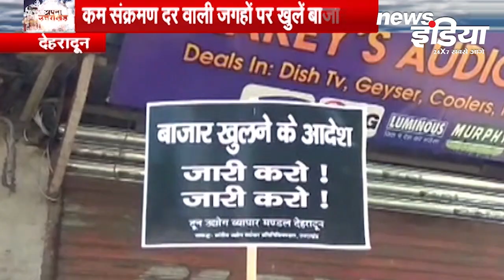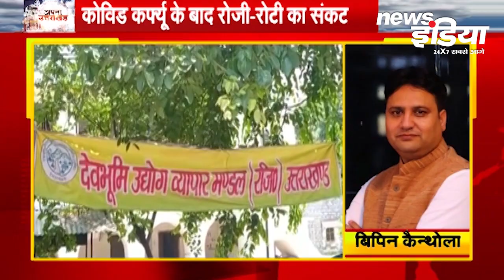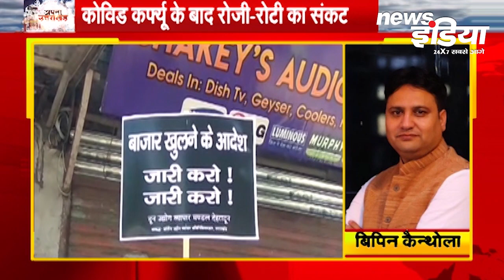देखिए Uttarakhand की प्रमुख खबरें 'अपना उत्तराखंड' में । News Updates